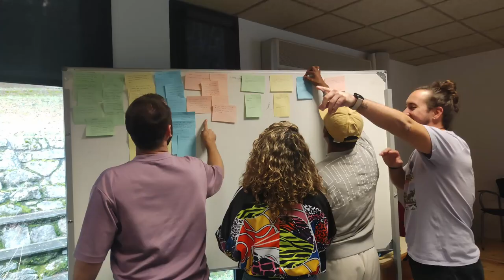Resumen. Enc. Inter. GenerArte - SolidarizArte. M. de la Sierra 22 - 24 Noviembre 2024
Resumen.. Enc. Intern. GenerArte - SolidarizArte. Miraflores de la Sierra 22 - 24 Noviembre 2024